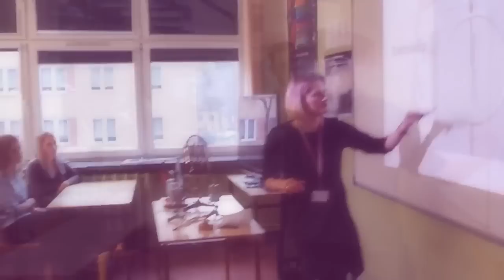V Festiwal Nauki w Nowodworku